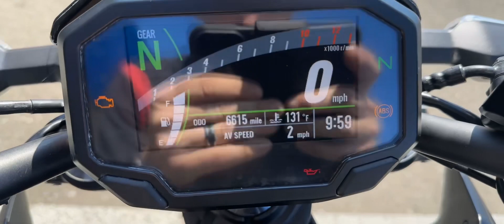2020 Kawasaki Z650 ABS ... Sounds great w Yoshimura Exhaust in the Bay Area!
2020 Kawasaki Z 650 ABS
*649cc fuel injected two cylinder engine, 6 speed transmission
*this bike has anti lock brakes ( ABS )
*sounds great with Yoshimura exhaust
*similar to the Yamaha FZ-07, Honda CB500f and Suzuki SV650 models
This Kawasaki is offered @ $6995 w financing options available w rates starting @ 0% apr for 15 months!

You can see this motorcycle and many others @ Santa Clara Cycle in Sunnyvale.